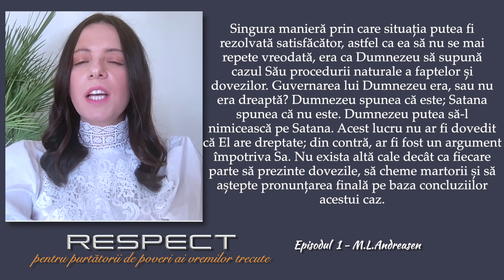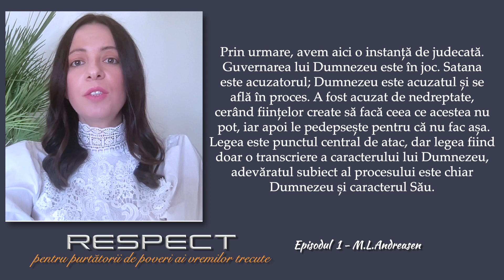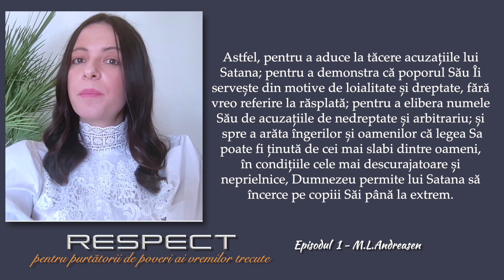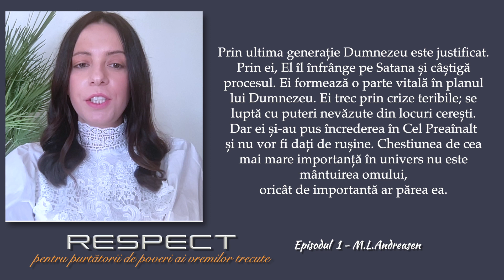Podcast 56 - M.L.Andreasen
Luni, 8 martie 2021 - Respect pentru purtătorii de poveri ai generațiilor trecute. Începem astăzi această serie prin care dorim să arătăm recunoștința noastră pentru efortul, perseverența și sacrificiul de care au dat dovadă oamenii care au văzut, apreciat și comunicat razele de lumină ale timpului lor, atunci când toți ceilalți nu vedeau în ele decât ceva periculos și reprobabil. Și exact acest gen de loialitate față de guvernare lui Dumnezeu în momente de criză a făcut din ei terebinți ai neprihănirii, un sad al Domnului care va sluji spre slava Sa, oameni demni de încredere când sunt în joc interese majore.